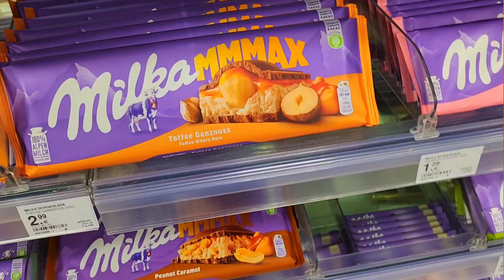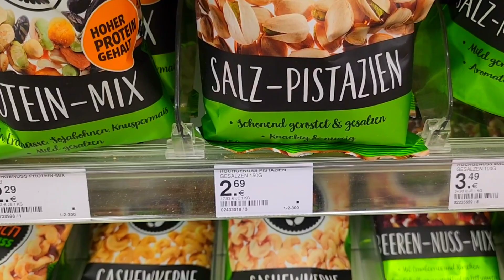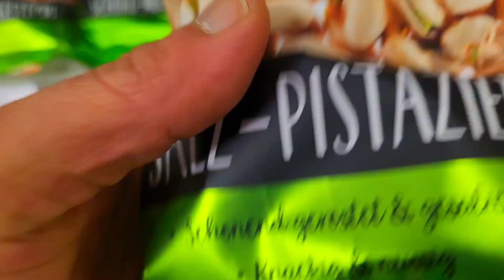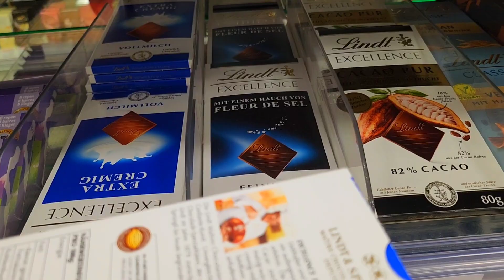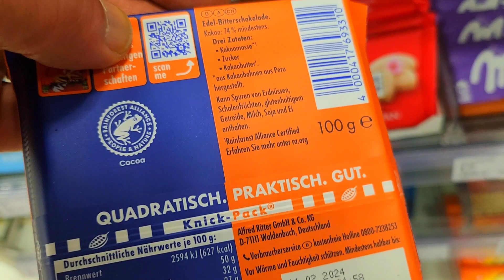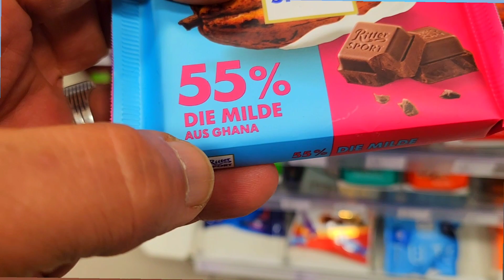قدمت على شقة جديدة عملت نظارة الحمد لله وبعض الأمور/حتى أم قرنى معانا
الصعيدى ألمانيا 🇩🇪